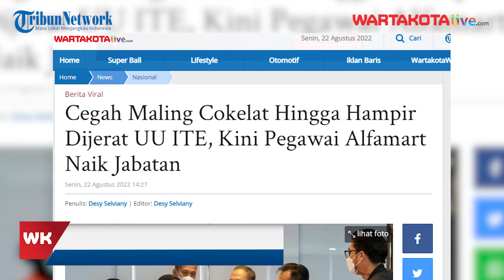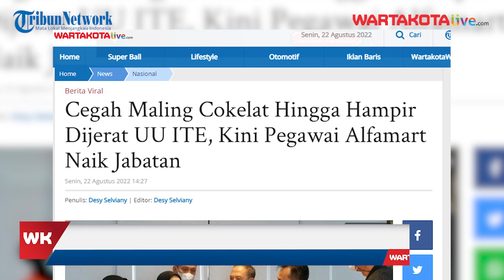Cegah Maling Cokelat Hingga Hampir Dijerat UU ITE, Kini Pegawai Alfamart Naik Jabatan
Usai berhasil cegah pencuri cokelat hingga terancam UU ITE, pegawai Alfamart Amelia naik jabatan.
Kenaikan jabatan pegawai Alfamart ini bahkan diberikan langsung oleh founder Alfamart dan jajaran Bos Alfamart di Alfa Tower.
Dikutip dari instagram Alfamart, kenaikan jabatan itu diberikan kepada Amelia pada Jumat (19/8/2022).

Sumber : IG @alfamart
Narasi : Desy Selviany
Editor Video: Afif Pratama Putra